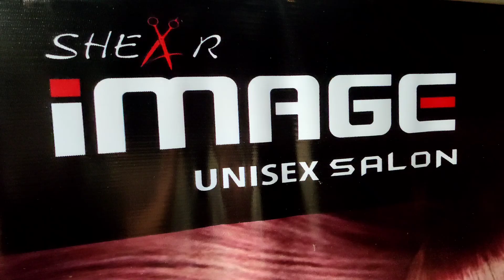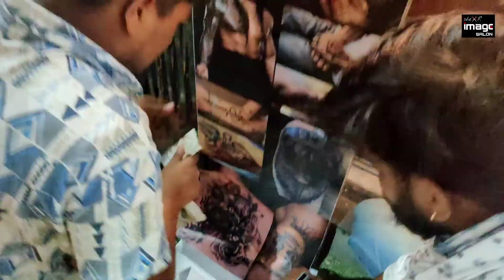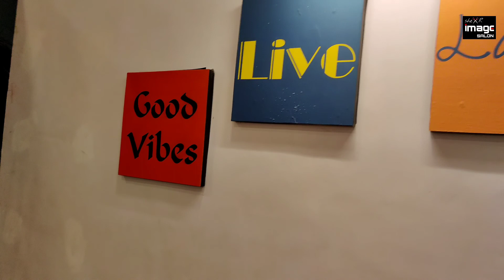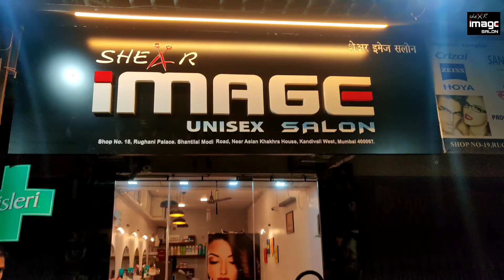Shear image salon [ Branch 4 ] kandivali (w)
stekring by SANTOSHRADIUMARTBORIVALI